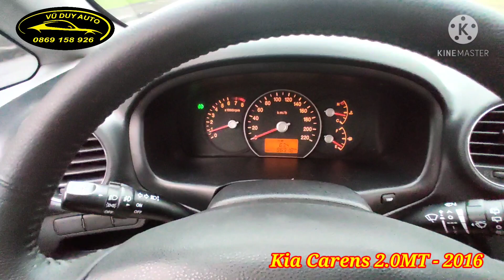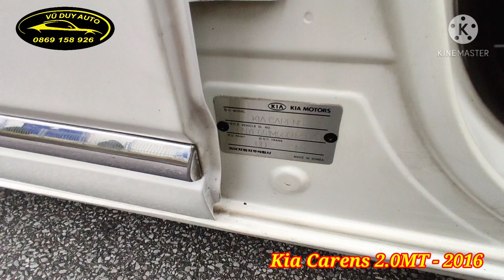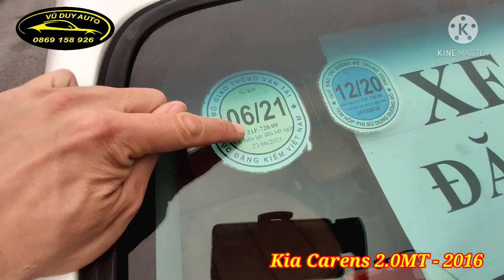Trả 130 tr là có ngay xe 7 chỗ số sàn đời 2016 rộng rãi khoẻ bền chắc Hàn Quốc Kia Carens